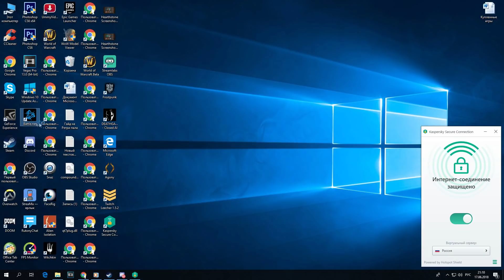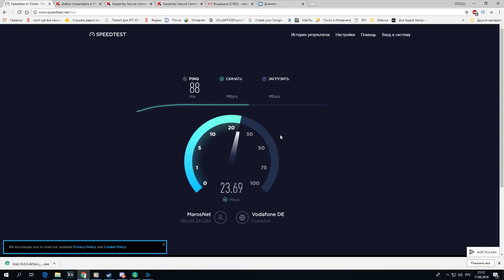Как зайти в WOW, после блокировок РКН?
Не пугайтесь, укоротил ссылки для удобства.

Ваши мнения и пожелания очень важны для меня, обязательно пишите и оставляйте комментарии! )
║Мой Баттл таг
║► Mifodey#21349
║Дискорд гильдии "БУРСТ"
║Моя партнерская программа Yoola. Подключайся!
║Мой ПК
║I7-8700k
║Память Corsair Vengeance LPX 32Gb DDR4 3466MH
║GeForce GTX 1070 super jetstream
║Конденсаторный студийный микрофон Samson C03U
║Часто задаваемые вопросы!
║Как вступить к нам в гильдию? Смотрим видео
║Играю на Орде - Свежеватель душ (•̪●)
║В WOW играю около 11лет, с начала БК, на офе с начала Лича.
║Спасибо что пришли на стрим (/^-^(^ ^*)/ ♡